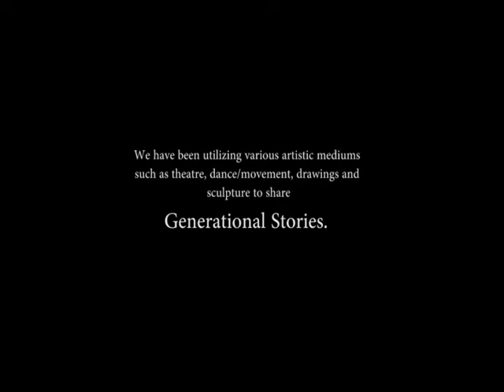Mixed Company Theatre - InterGEN Project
As a part of our InterGEN project, the senriors at Eastview are participating in a mirroring exercise in order to gain trust before telling each other stories from their childhoods.

Watch for our community 2 play coming up in the Fall. We've learned so much from this group.